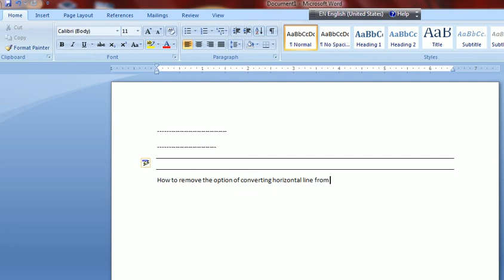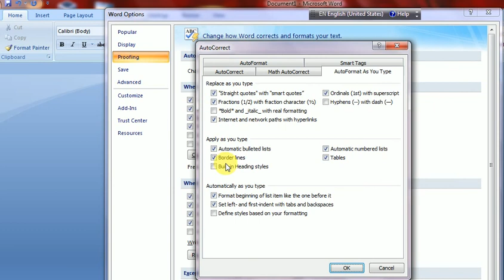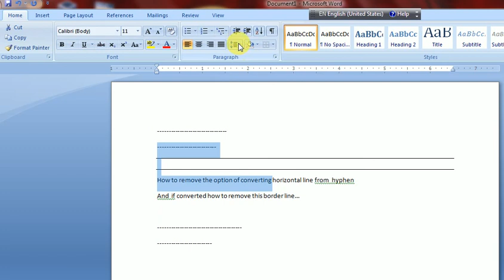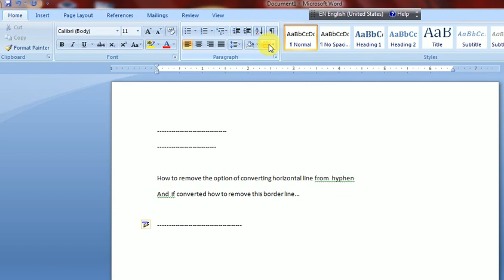WORD 2007: Horizontal border line and how to remove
while typing a dash in word , it will convert automatically into a horizontal line which can be off by option given in word further it is removed from border option easily ; see the video by itechsolution to solve this problem.